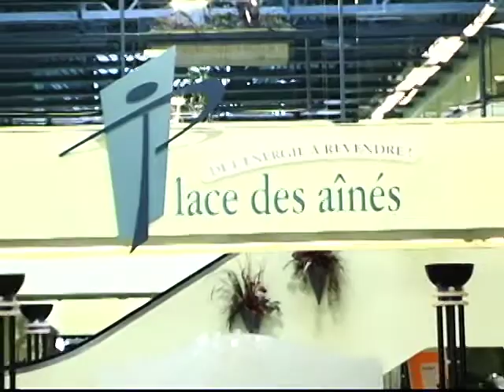En direct du bureau du maire | Mars 2015